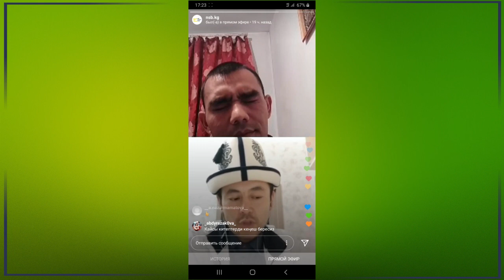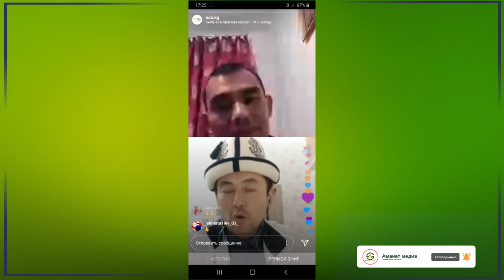Тил үйрѳнүүгѳ күчтүү мотивация | Нуржигит Кадырбеков